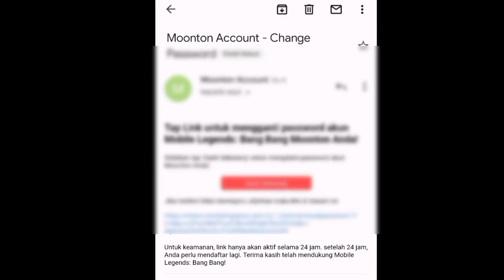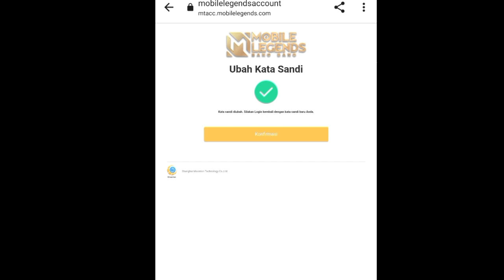CARA GANTI PASSWORD MONTOON MOBILE LEGENDS TERBARU 2022 | CARA ATASI TIDAK BISA GANTI SANDI ML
Cara Ganti sandi email montoon
Cara ubah sandi email montoon

Ok teman - teman semuanya di video kali ini saya ingin berbagi informasi terkait bagaimana cara ubah sandi email montoon terbaru pastinya ada dua cara yang mungkin bisa kalian lakukan untuk cara ubah ganti sandi email montoon terbaru 2022 ini..

🔰 Kalo mau request konten boleh banget yah 🔰